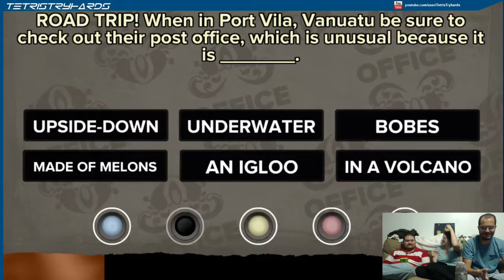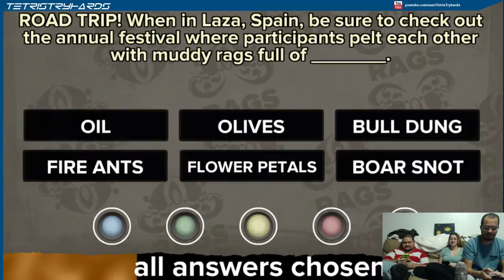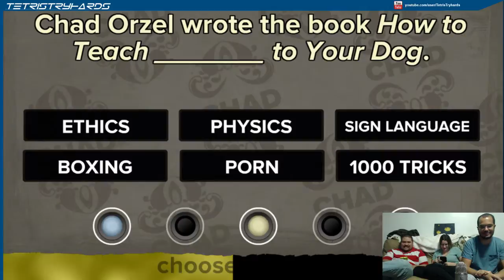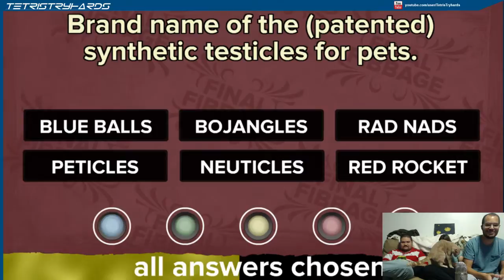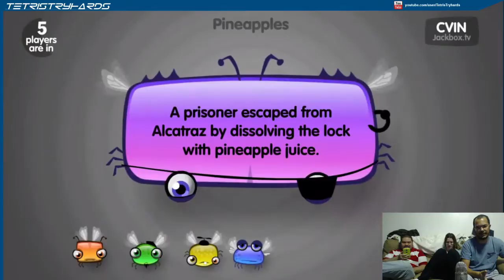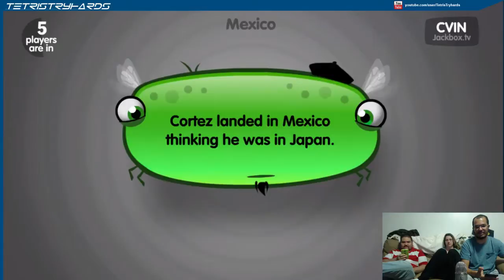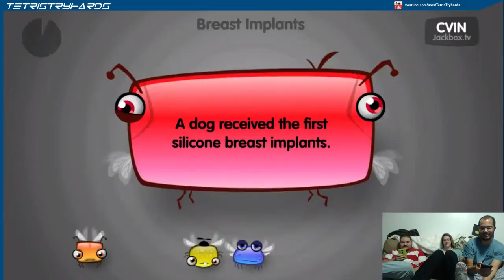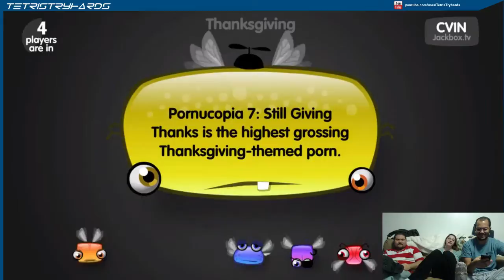Chatting Couch - Fibbagge (Part 4)